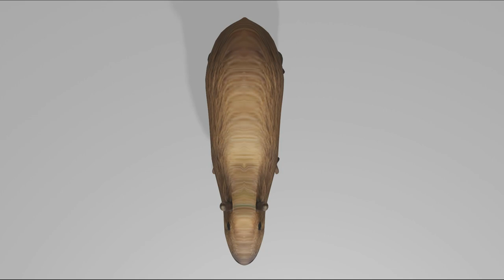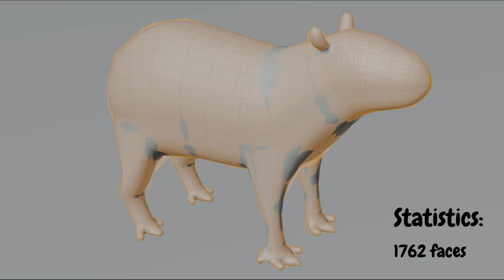Blender 3D: Capybara model#blender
Another mammal:)animals